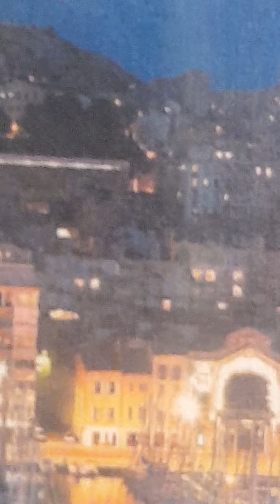❤️RESULTAT QUINTE CE SAMEDI 21 SEPTEMBRE JOURNEE NOIR SNIFF❤️